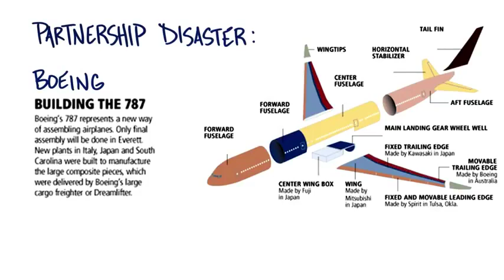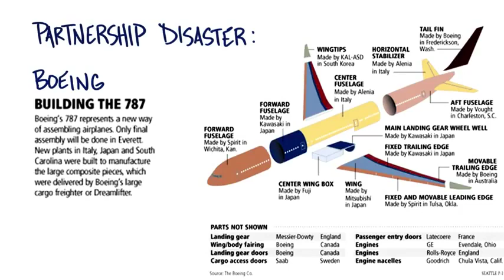B8 15 Partner Risks